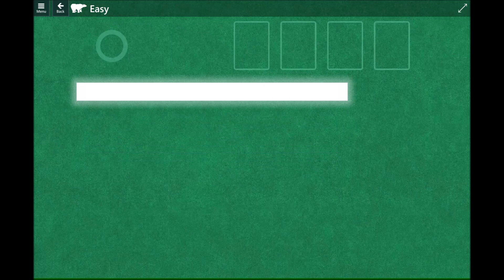Microsoft Solitaire Collection Event Easy Street Mini 2023 7 17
Complete plays of Microsoft Solitaire Collection Easy Street Mini on July 17 2023

Challenges:

1. Klondike Clear Club 5 0:02
2. Klondike Clear 2 Sevens 0:37
3. Klondike Solve the deck 1:12
4. Spider Complete 4 stacks 2:03
5. Spider Earn score 800 2:48
6. Spider Solve the deck 3:39
7. Freecell Clear Club 7 5:06
8. Freecell Clear 2 Fives 5:33
9. Freecell Solve the deck 6:01
10. Pyramid Clear 11 Tens 6:43
11. Pyramid Earn score 2100 7:43
12. Pyramid Clear 1 board 8:32
13. TriPeaks Clear 8 Aces 8:56
14. TriPeaks Earn score 37000 9:41
15. TriPeaks Clear 2 boards 10:03